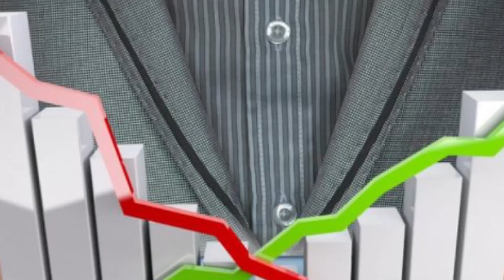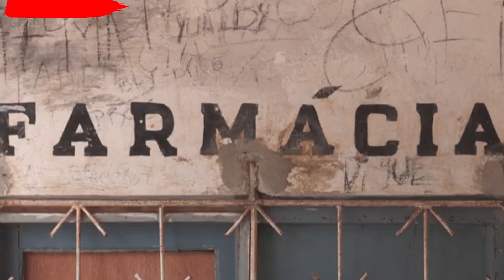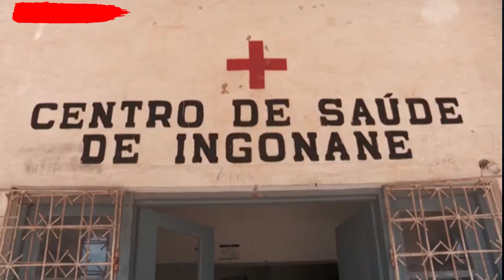o SOCIALISMO está destruir MOÇAMBIQUE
Como o socialismo está destruir MOÇAMBIQUE
Boas pessoal no vídeo de hoje irei comentar sobre Como o socialismo está destruir MOÇAMBIQUE, dizer que Socialismo é uma filosofia política, social e econômica que abrange uma gama de sistemas econômicos e sociais caracterizados pela propriedade social dos meios de produção. Inclui as teorias políticas e movimentos associados a tais sistemas. A propriedade social pode ser pública, coletiva, cooperativa ou patrimonial. Neste caso irei comentar muito mais sobre o que MOÇAMBIQUE é atualmente.  Espero que vocês gostem desse vídeo deixem vosso gostei e subscreva-se no canal para ajudar na divulgação do canal obrigado queridos.